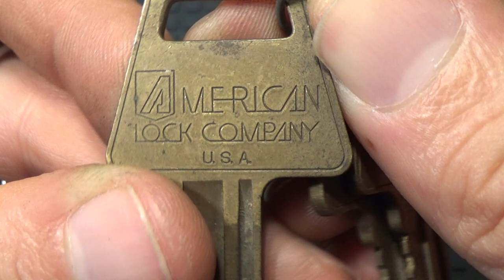824 BONITO CANDADO MILITAR VINTAGE AMERICAN LOCK, GANZUADO sub eng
Do you want me to open a lock of yours on my channel?
The contributions of my followers to the channel are highly valued and I really appreciate them, that is why the channel already has a PO Box to which, whoever wishes, can send locks that will be picked and displayed on my channel whenever it is. possible. IMPORTANT! locks will NOT be returned to sender. If you want them to be returned, it is essential to discuss it with me beforehand, if not, they will not be returned. I cannot bear the shipping costs to anywhere in the world.
31080 PAMPLONA (NAVARRA)
SPAIN

In my videos, I shown examples of lockpicking sport, which does not allow the opening of locks in use, that are not your property or that you do not have express permission to pick them. It's just a hobby, and must be practiced responsibly, do not do nonsense and enjoy the challenge ;o)